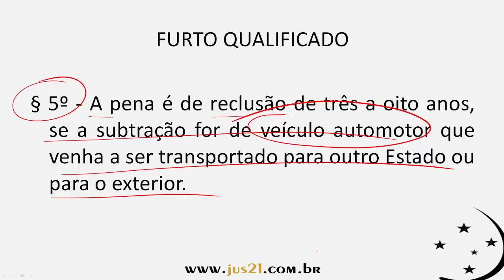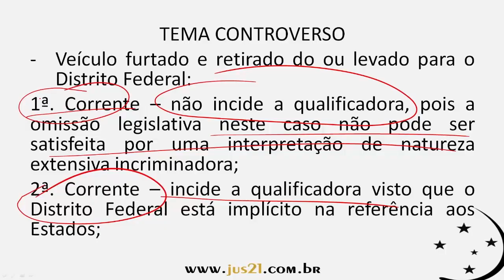Furto de veículo Automotor - Qualificadora em Relação ao Distrito Federal